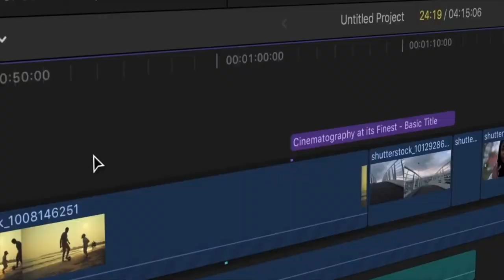STAY CONNECTED || BR.PAUL MATHEW